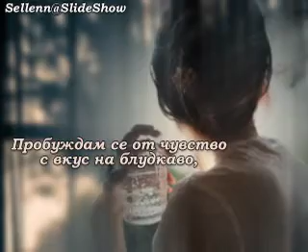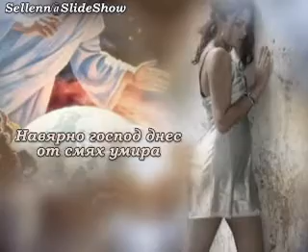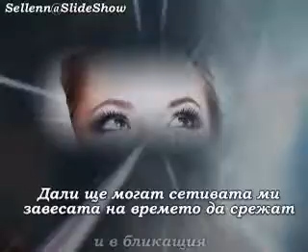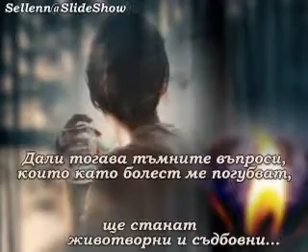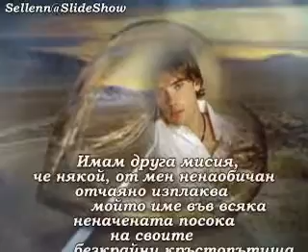Music from the movie "Long Way In The Dunes"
with a poem by Nelly Dimitrova;

I wake up from feeling insipid flavor, that someone has thrown lots for me.
Maybe today God died of laughter, chose my soul the daily jester. Recumbent regal a fluffy unit, stiff in the loop beginning and end, watch me how fondly and hard I try to look in what, he has given me. Will my senses can the veil of time to cut and in the light gap my soul for a second eye will stared...
Is then the dark matters, to destroy me like disease, will be invigorating and fateful ... What I want is only a moment ..., but eternity has reserved the time for yourself and in my tiny minute I do not want to invite in my dreams, fate of divine jester ... and no.
I have another mission, that someone I unbeloved desperately rinsed my name in every initiate direction his endless crossroads and I have to accept his love, to cry my jolly God.